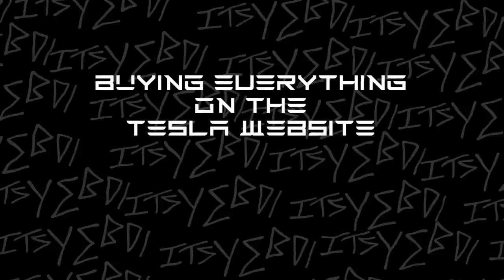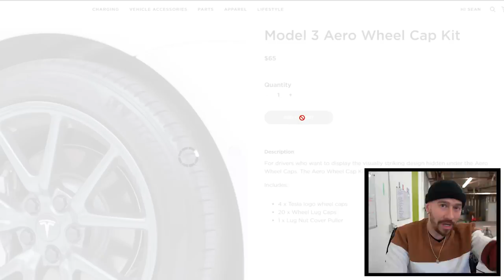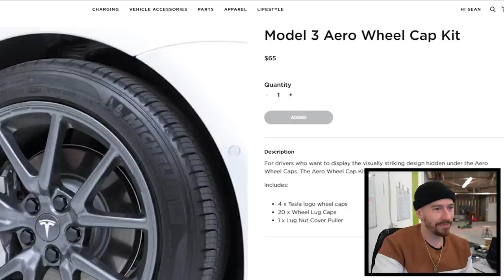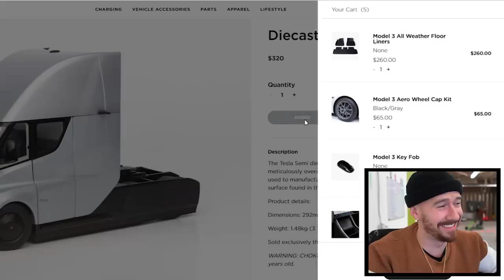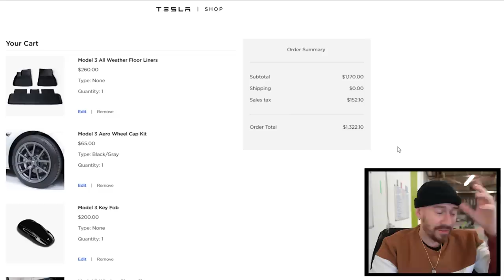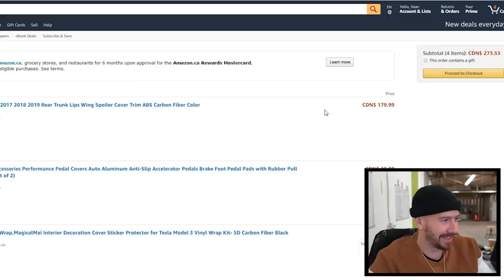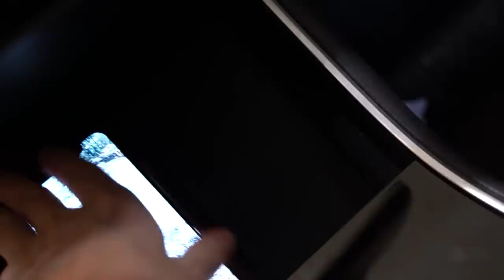I Bought Everything On The Tesla Website!! (Including The Tesla CyberTruck)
Why I ordered the Tesla CyberTruck.. and then decided to buy everything on the tesla website including the tesla atv, tesla merch, tesla model 3 and the tesla semi truck! I'm trying to get Elon Musk's attention with this buying challenge to prove why I should be the first person to get the tesla cybertruck and the tesla atv when they are released!

We're launching a brand new TESLA CHANNEL!! If you enjoy this content and love Tesla or Elon Musk you're gonna love this channel!

or search Bamboozled Podcast anywhere you listen to podcasts!